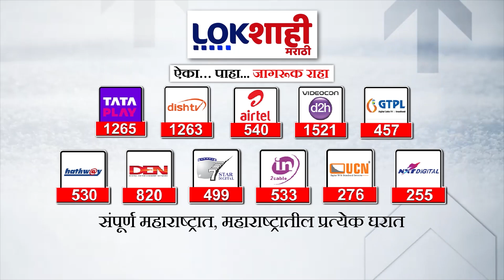Hingoli : परंपरागत गौरी ऐवजी पुरोगामी पद्धतीने महानायिकांच्या प्रतिमेची पूजा | Ganeshotsav 2024